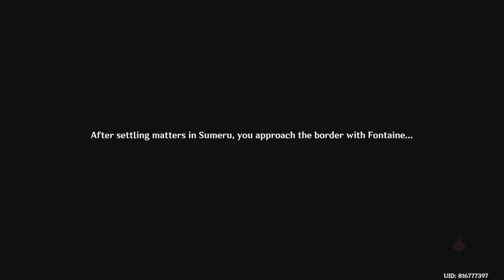DEHYA LOVES AETHER Genshin Impact CUTSCENE